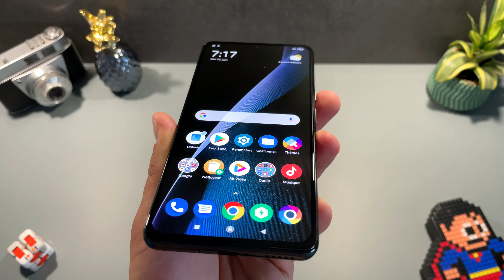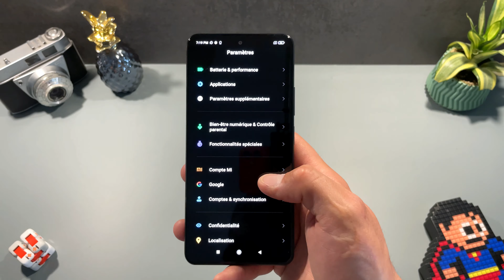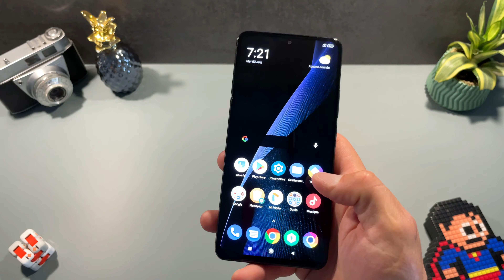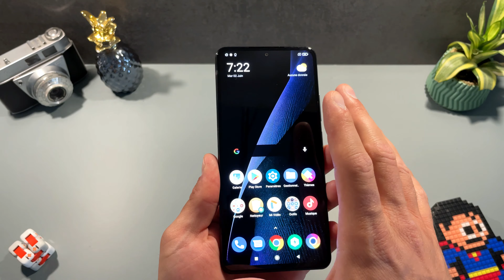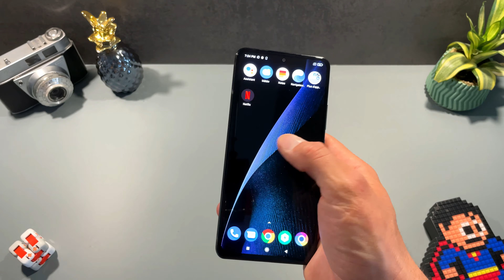POCO F3 - Ne l’achetez pas pour ses qualités en photographie !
Équipé d’une belle salle AMOLED, d’une solide autonomie et d’une surcouche agréable, le POCO F3 loupe l’exercice de la photographie.